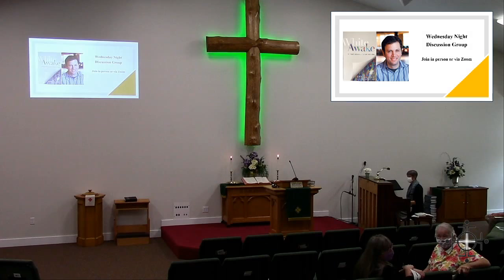August 30th Service Pt 01